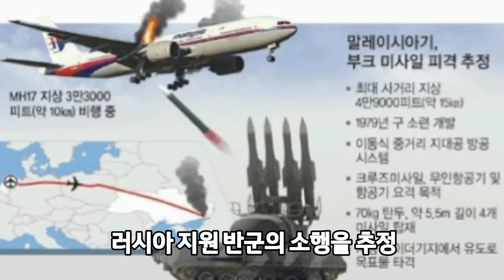우크라이나 Ukraine 🇺🇦 하늘에 무슨일이?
비행기가 우크라이나 동부를 피하는 이유

1

비행 추적 웹사이트 Flight Radar 24에서 현재의  우크라이나 상공을 검색해보면 러시아 그리고  벨로루시와의 국경을 따라서 항공기의 움직임이 없는 텅비어 있는 모습을 보여줍니다

2

유럽에서 두 번째로 큰 국가인 우크라이나에는 20개의 공항이 있고 키예프 보리스필 국제공항은
우크라이나와 전 세계 90개 목적지를 연결하는
이 나라에서 가장 분주한 공항입니다

3

하지만 러시아와의 긴장이 고조되면서 우크라이나 상공에서 항공기들의 항적들이 사라지고 있습니다

지난 토요일 네덜란드 항공사인 KLM은 추후 공지가 있을 때까지 우크라이나를 오가는 모든 항공편을 중단하고 우크라이나 영공을 통과하지 않을 것이라고 발표 했습니다.

독일 항공사 루프트한자는 현재의 상황을 주시하고 있으며 운항중단 여부를 검토하고 있다고 밝혔고 지난 1월말에는 몇몇 유럽 항공사들이 우크라이나 영공에서의 운항시간을 제한하기 위해 일정을 변경할 것이라고 발표했습니다

5

여러 항공사의 비행기가 우크라이나 영공을 피하는 이유는 무엇 때문일까요??
항공사들은  2014년부터 동부 우크라이나에 접근을 하지 않고 있습니다

6

 2014년 7월 17일 암스테르담에서 쿠알라룸푸르로 향하던 말레이시아항공 MH17편이 분리주의자들이 장악한 지역에서 격추가 되었습니다
 탑승자 298명 전원이 사망하였고 이중에서 198명 네덜란드 국적 승객이었습니다
MH17이 격추된 후 KLM을 포함한 많은 항공사들은 우크라이나 동부상공을 비행하는 것을 피하고 있습니다

7

네덜란드 안전위원회의 조사에 따르면 보잉 777이 러시아제 지대공 미사일에 맞았고
우크라이나와 네덜란드 검찰은 러시아가 지원하는 무장단체가 미사일 발사지역에서 활동하고 있다고 비난했습니다
당시에 블라디미르 푸틴 대통령은 배후에 러시아가 있다는 주장을 부인했습니다

8

그리고 2014년 러시아는 우크라이나의 크림반도를 합병하고 돈바스 지역에서 분리주의 반군을 일으켰습니다

1년 후, 러시아에 대한 여러 국제제재가 있은 후 우크라이나는 영공에서 러시아 항공기를 금지한다고 발표했고, 러시아는 우크라이나 항공에 영공을 폐쇄함으로써 맞대응을 했습니다

9

이러한 이유로 현재 우크라이나 상공엔 항공기의 항로흔적들이 사라지게 되고 예를들어서 몰도바에서 모스크바로 가는 항공기의 경우 우크라이나 상공을 지나는 직선항로가 금지되어 국경지역을 우회해서 먼 거리를 돌아서 우회운항하고 있는게